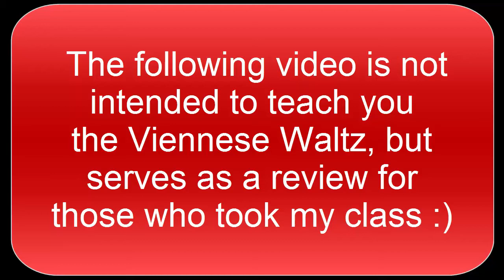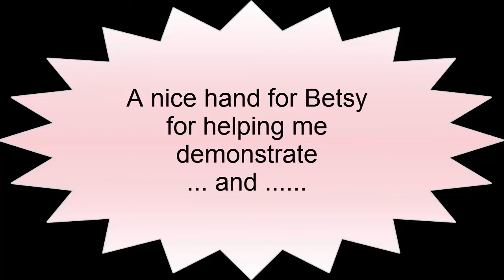Viennese Waltz 3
Helmut Licht teaches the Viennese Waltz step called the Halbherum